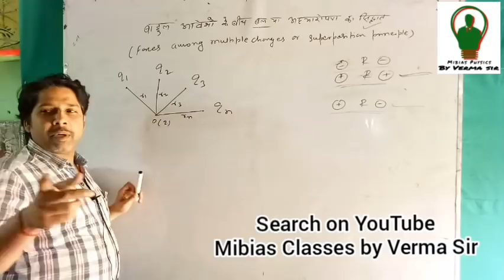Verma Sir khatarnak concept ll short ll AK Verma Sir Physics Classes Chhapra